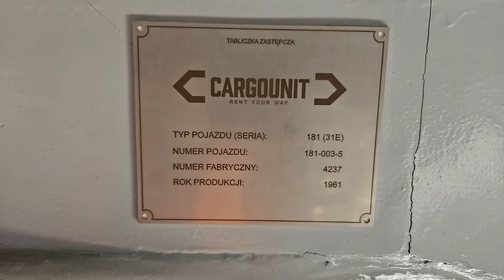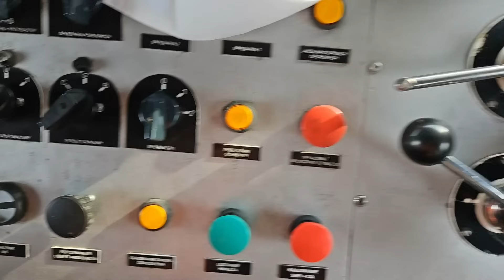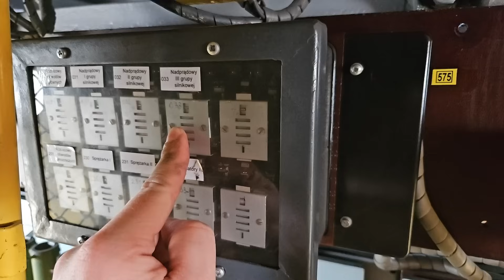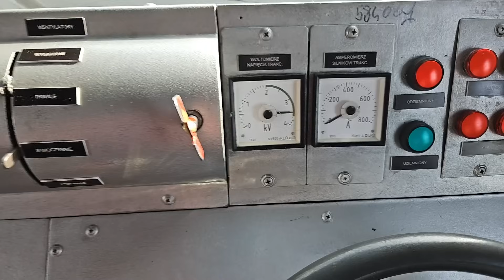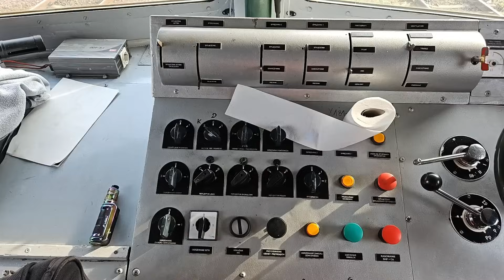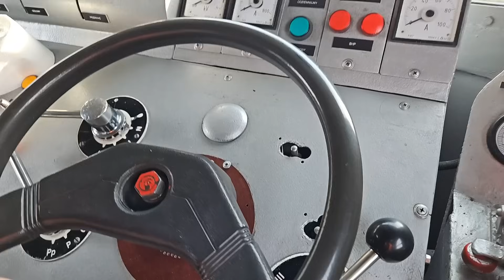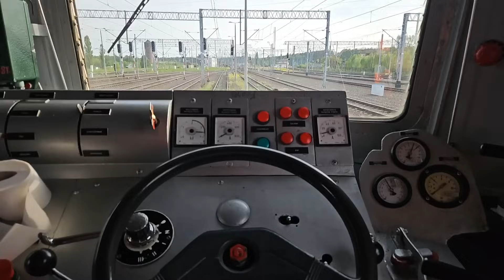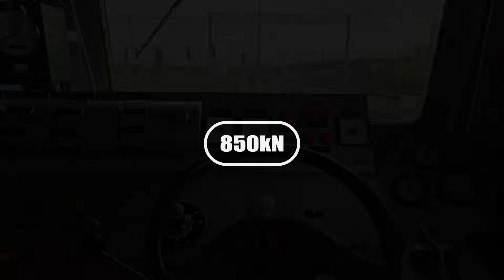31E - ciekawostki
Škoda 31E (seria 181 ČD i ŽSR, seria E669.1 ČSD, oznaczenie polskie ET23) – seria towarowych normalnotorowych lokomotyw elektrycznych, wyprodukowanych w latach 1963–1965 przez zakłady Škoda w Pilźnie w Czechosłowacji. Lokomotywy tego typu są eksploatowane w Czechach i na Słowacji, a także przez prywatnych przewoźników w Polsce (Wikipedia).

Rozkład jazdy:
00:00 - 00:56 Wstęp
00:56 - 01:19 Podstawowe dane
01:19 - 06:05 Opis przyrządów
06:05 - 07:16 Wyposażenie dodatkowe
07:16 - 15:42 Przedział maszynowy
15:42 - 17:50 Uruchamianie
17:50 - 21:15 Kran hamulca Dako
21:15 - 21:34 Ręczny odluźniacz
21:34 - 22:57 Odłącznik silników trakcyjnych
22:57 - 24:44 Ogrzewanie kabiny
24:44 - 25:42 Skośny pulpit
25:42 - 26:02 Fotele 360°
26:02 - 26:24 Oświetlenie pulpitu, wskaźnik WS
26:24 - 27:26 Nastawnik jazdy
27:26 - 30:17 Wał kułakowy
30:17 - 31:03 Podwozie
31:03 - 32:00 Ścięte obrzeża zestawów kołowych
32:00 - 33:01 Podwieszenie przewodów na czołownicy
33:01 - 37:17 "Minusy"
37:17 - 37:58 "Plusy"
37:58 - 39:47 Podsumowanie